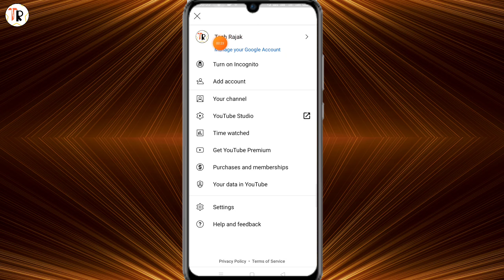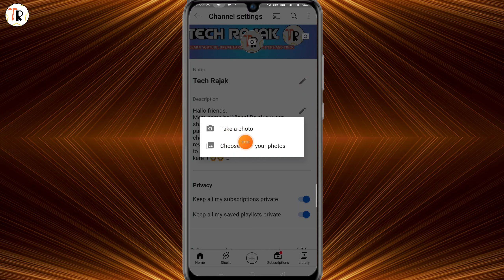YouTube new update | YouTube app new feature launch | दिल खुश कर दिया YouTube ने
Hi

Search

friend aaj ke video mein batane ja Raha Hun ki YouTube new update ke bare mein YouTube new feature launch full information ke sath video banaya hun friend agar video aapko achcha lage to channel ko subscribe jarur Karen bell icon ko daba kar all karle ki koi bhi video dalo uska notification aapke pass pahunch sake or uska labh utha sake thank you

TECH RAJAK

Tech Rajak